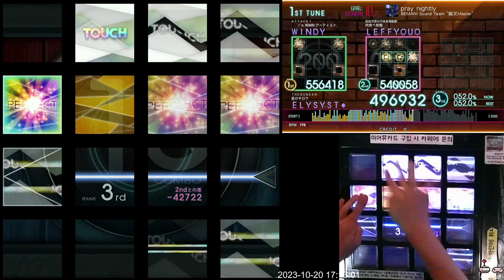[Jubeat beyond the Ave] pray nightly EXT 897k First Play (개못함 주의)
Lv. 10.7
Note: 777

운 좋게 풀콤보 챌린지에서 걸렸는데.
다음에 해금 끝나면 다시 한 번 제대로 플레이하겠습니다.